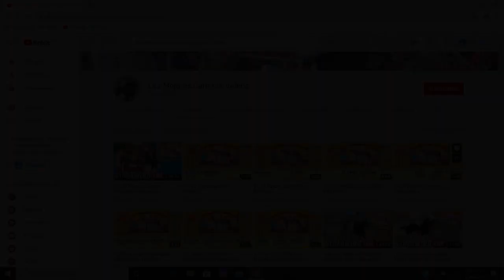10.-La Cuatro Letras vs El Corona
Carreras en Pista Rancho Regina, 29.08.20